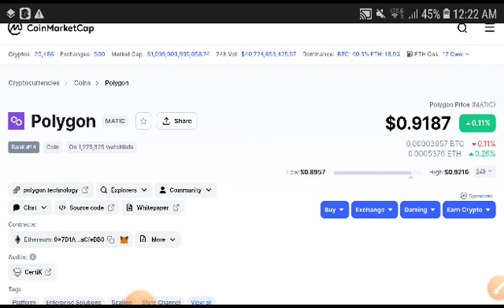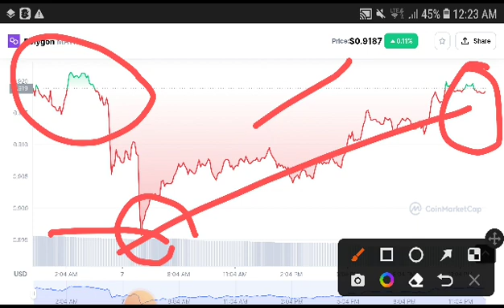Polygon PUMP || Polygon Price Prediction! Polygon News Today! Crypto Market Update